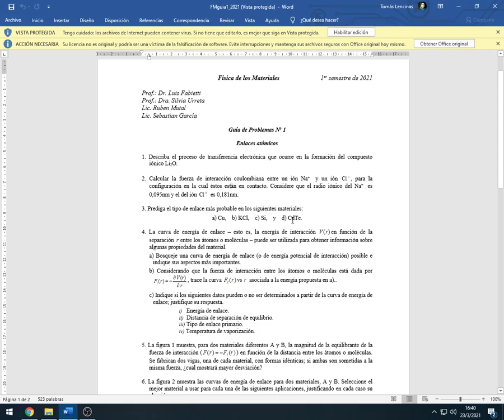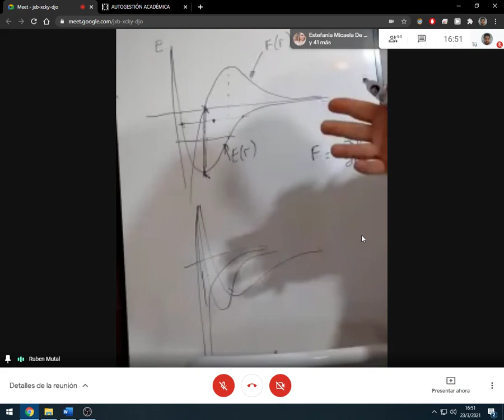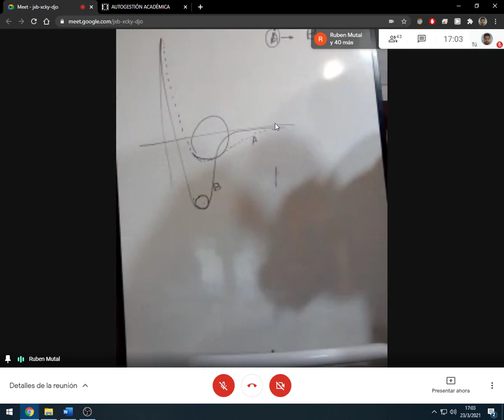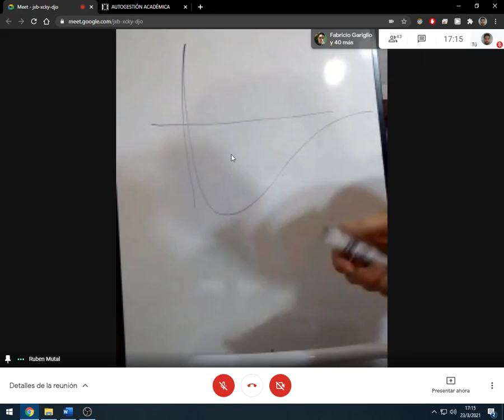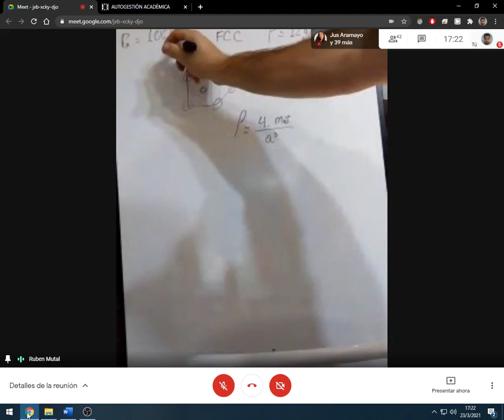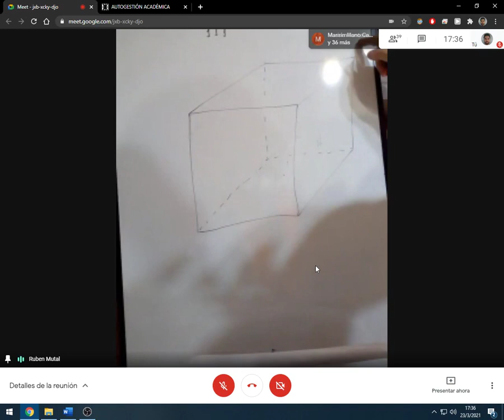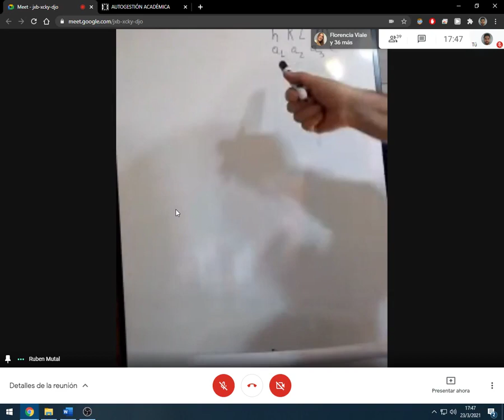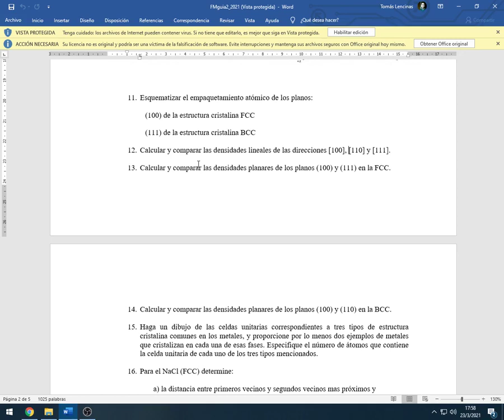03- Física de los Materiales Clase 3 23-03-2021